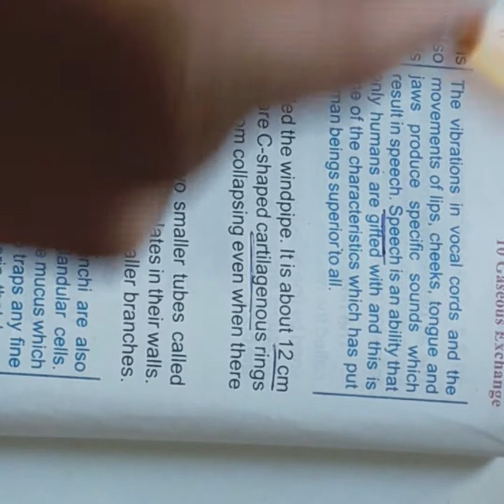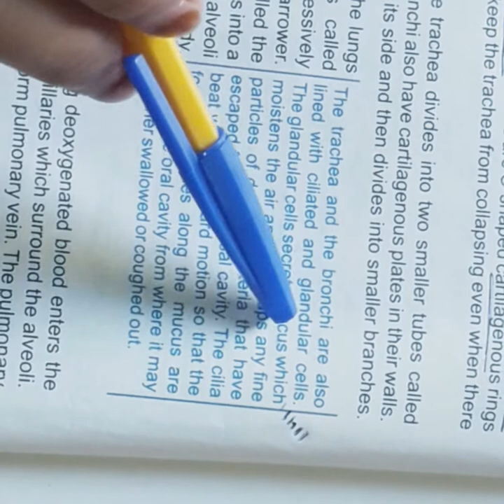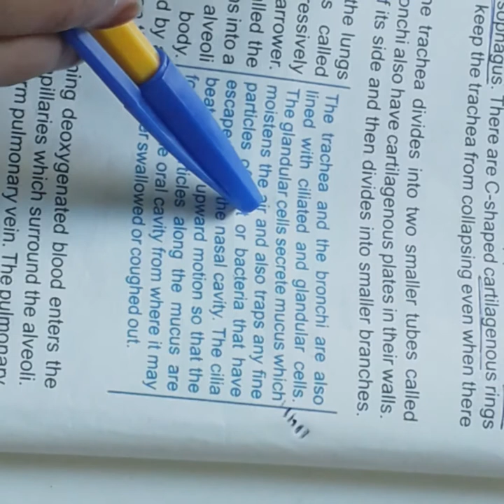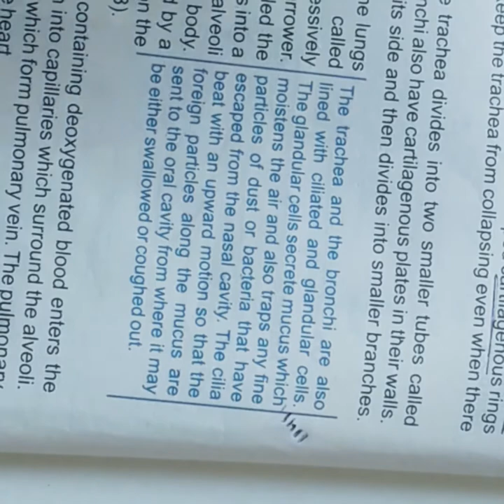Class 10 Biology Lecture# 5